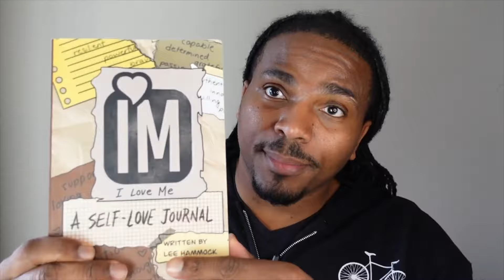NARCISSIST do keep score!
Do narcissists keep score? Find out in this video as we delve into the behavior of narcissists and how they often keep track of perceived slights and wrongs. Understanding this behavior can help you navigate relationships with narcissists more effectively. They also keep track of everything that they do for you in order to have something to use against you later.